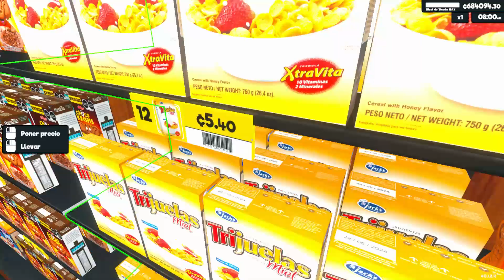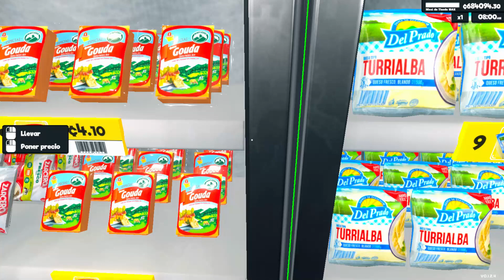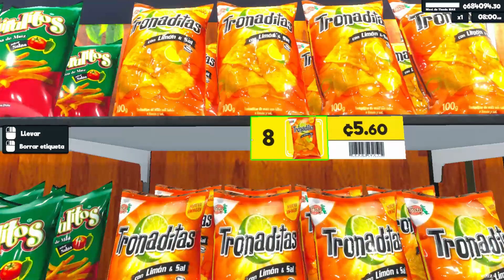Supermarket Simulator Costa Rica Texturas 2024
Texturas De Productos y Billetes 100% Teminando.

Pronto Mas Updates De Como Me Esta Quedando (ADVERTENCIA LOS PRODUCTOS NO SON 100% TICOS PERO SON LOS QUE SE COMPRAN EN CUALQUIER SUPERMERCADO)

Dar Like Al Video Ya Que Llevo Casi 1 Mes Terminar Este Desmadre. XDXDXDXD

supermarketsimulatorgame supermarketsimulator supermarketsimulatorgameplay costarica costaricapuravida costaricagames Gracias a tlesgames Por Que Me Inspiro En Hacerlo Viendo Sus Videos. @TLESGames 👌